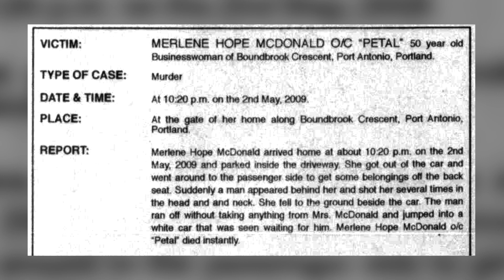Beachy Stout CHARGED for DE@TH of his FIRST wife 🇯🇲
Portland businessman Everton 'Beachy Stout' McDonald has been charged in connection with the death of his first several years ago.